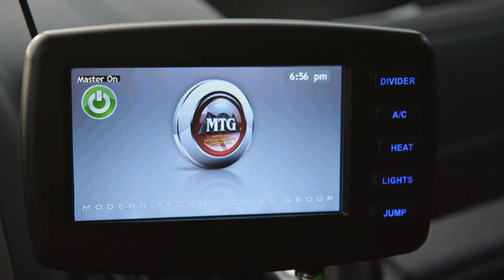Atlanta Wheelchair Accessible Limousine Service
Action Limousine Accessible Limo Service, Atlanta's first wheelchair accessible stretched limousine provides the new freedom for people with mobility disabilities. This customized MV-1 Wheelchair Accessible Limo offers traditional limo seating and a side-entry ramp that extends from the vehicle and includes tie-downs to secure the passenger and their wheelchair or scooter.